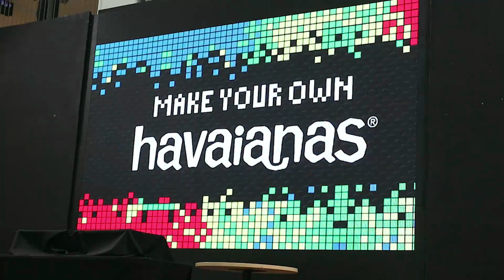My MYOH experience | Make Your Own Havaianas 2017 | Nicole Tiro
Last June 29, I was able to join the opening of the annual Make Your Own Havaianas event with this year's theme: The 90's. And not only that, I was able be a guest assembler on the second day of the 4-day event.

I was surreal to be one of the assemblers because it's always been something I've wanted to try but I never had the guts to apply as one. Thankfully, I was given the chance to actually be part of the crew.

This has to be my favorite MYOH year yet. I wonder what will be next year's theme. Any guesses?